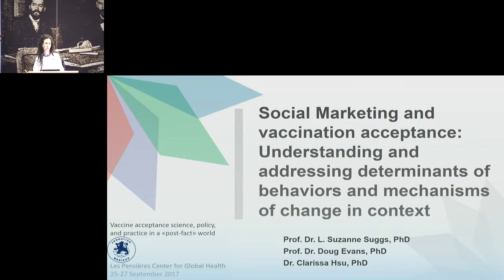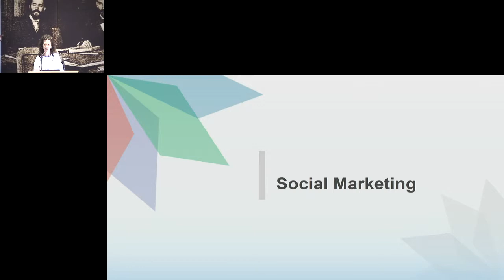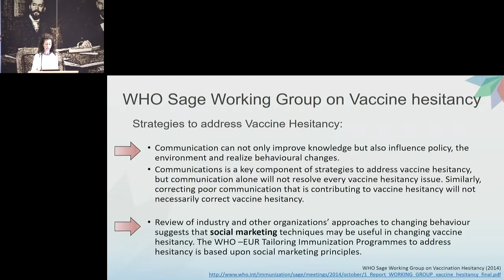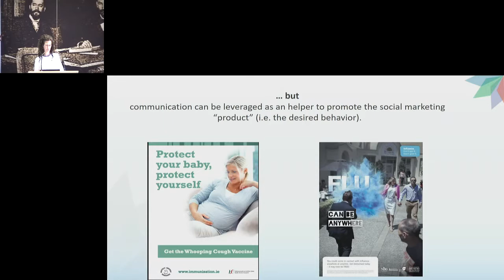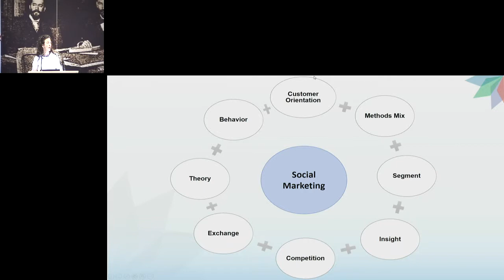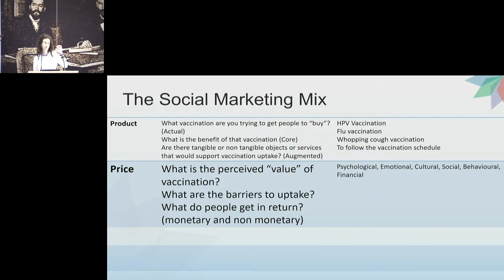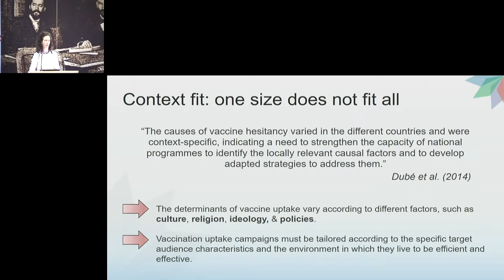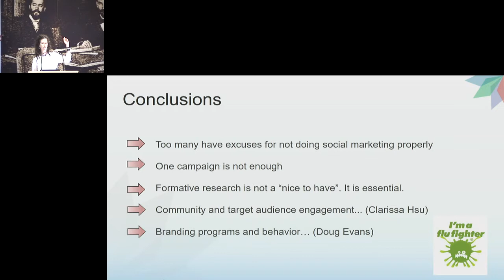Suzanne Suggs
Social marketing and vaccination acceptance: understanding and addressing determinants of behaviors and mechanisms of change in context